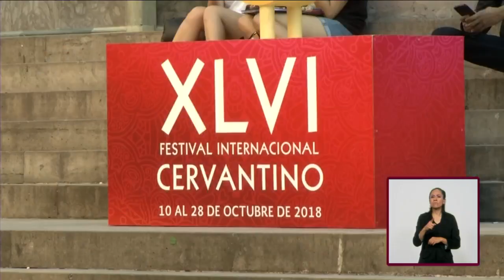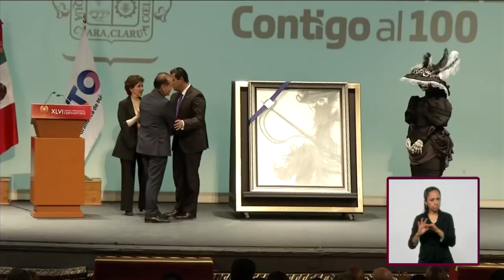¡Así fue la inauguración del Festival Cervantino 2018! Once Noticias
Cobertura del 10 de octubre de 2018 noticiario nocturno, sobre la edición XLVI del Festival Internacional Cervantino